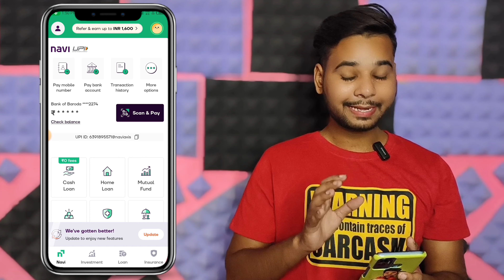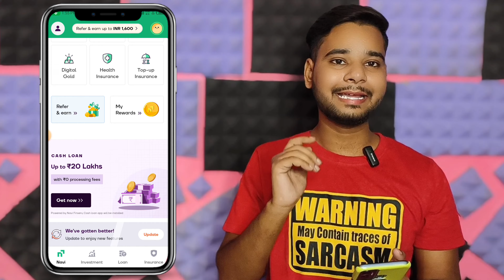Navi App Se Paise Kaise Kamaye 2024 | Navi Refer And Earn | Navi Loan App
Navi App Se Paise Kaise Kamaye | Navi App Refer And Earn | Navi Refer And Earn | Navi Loan App

Namaskar doston mai hu aapka Aryan aur aaj ki is new video me mai aap sabhi logon ko batane wala hu ki navi app se paise kaise kamaye.

Keywords-:

navi app se paise kaise kamaye refer and earn
navi app se paise kaise kamaye digital gold
navi app se paise kaise kamaye without investment
navi app se paise kaise kamaye pan card
navi app se paise kaise kamaye real or fake
navi se paise kaise kamaye